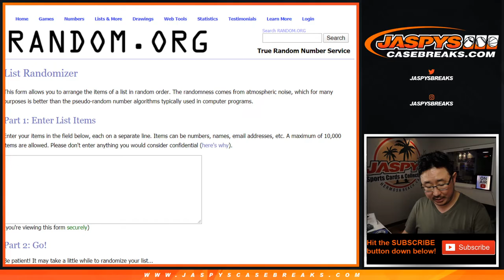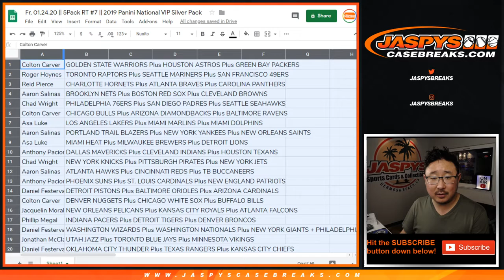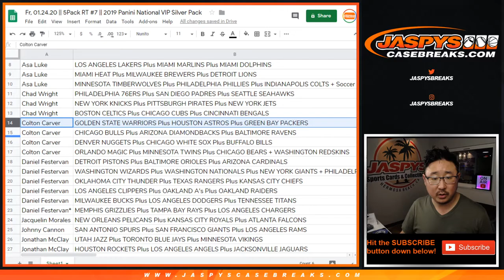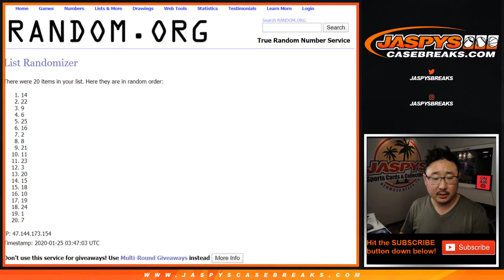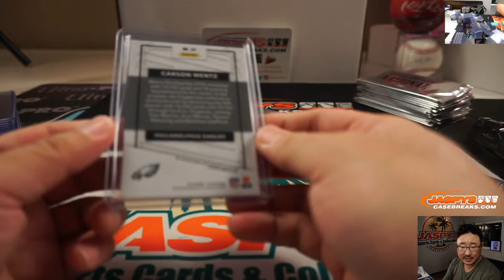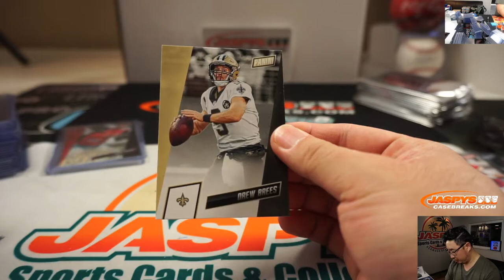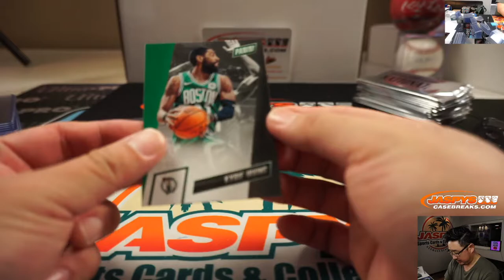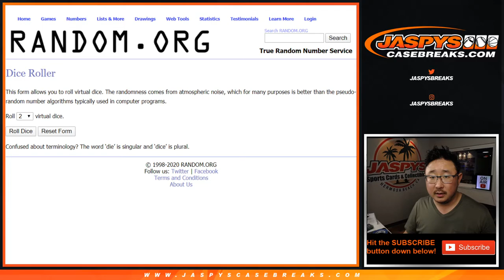Fr, 01.24.20 || 5Pack RT #7 || 2019 Panini National VIP Silver Pack